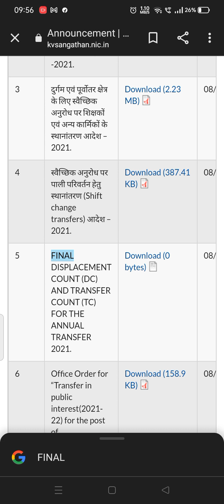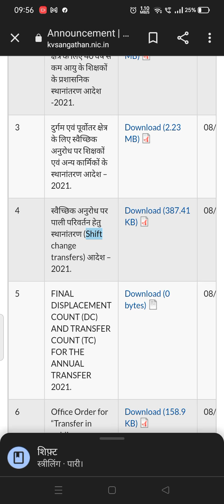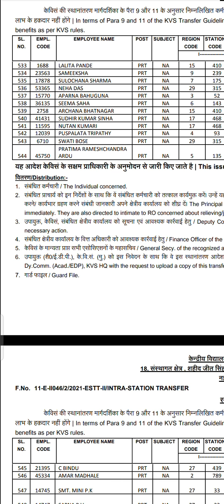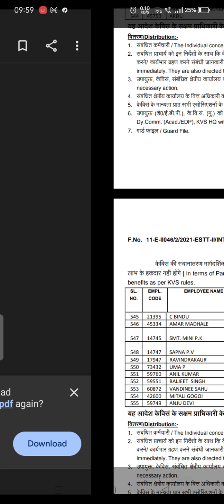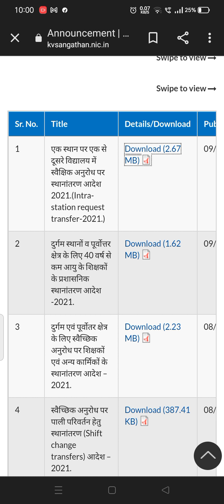KV में खुशियो की बहार ...साथी तुम भी हो जाओ taiyaar... kv update..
kv recruitment will be soon. see proof.